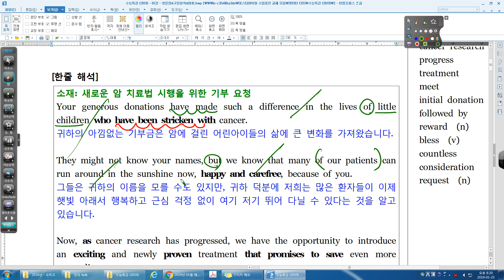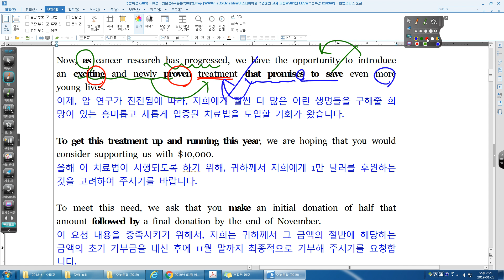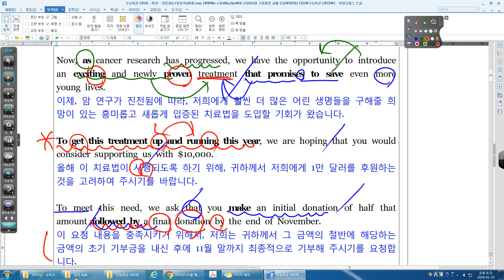수능특강 2019 01강 01번